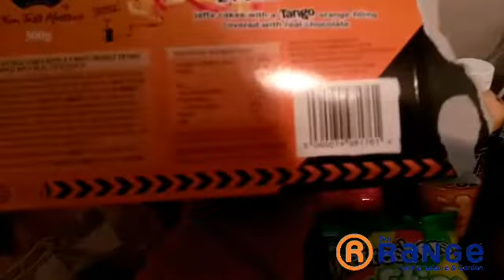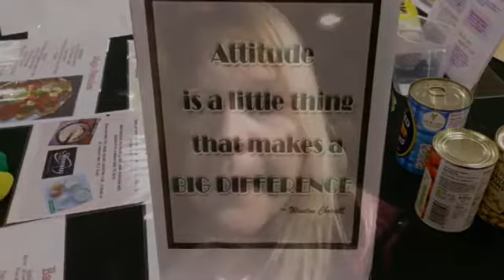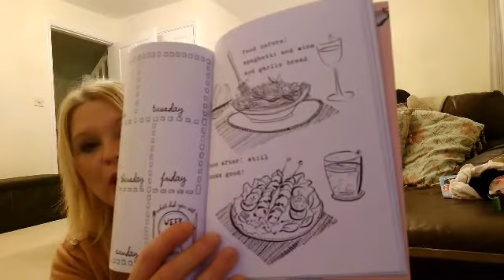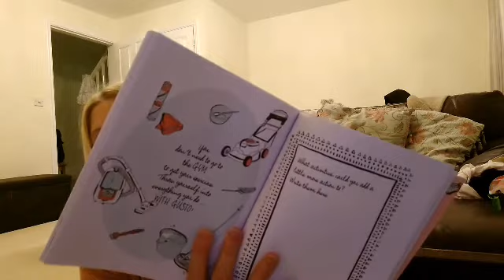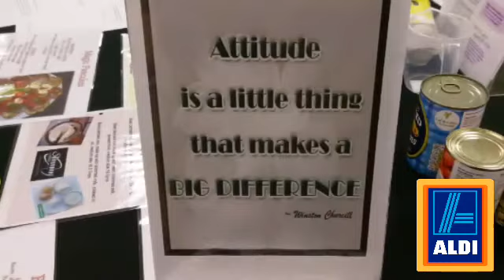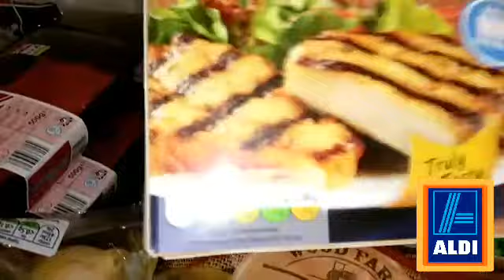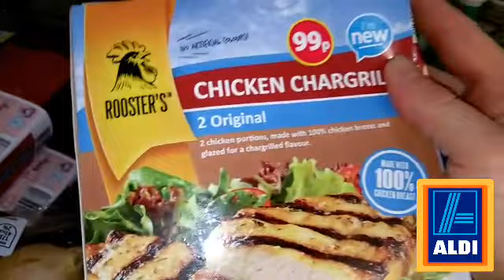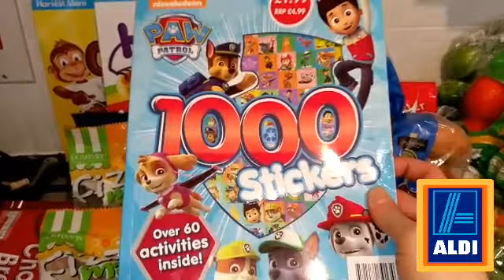Slimming world | 21/02/17 |13th Feb food shop | tiredness triggers me to overeat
Hey guys so this is the 21st of February's update, didn't do a Valentine's Day video so weigh-in is on here too and old food shop

Come watch a newbie on the journey of my life